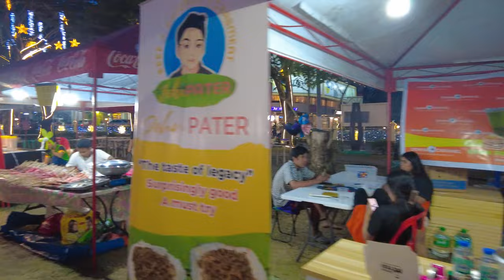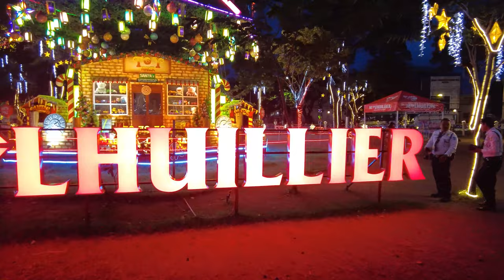Pasko Sa Cebu 2023 - Fuente Osmeña Christmas Tree of Hope and Food Park Walk Tour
The Fuente Osmeña Circle is a great hangout spot for early morning outdoor activities, but when night time comes, the dazzling Christmas setups bring a more vibrant ambiance.

Aisles of white arches with lights wrapped around them are stationed at both entrances of the nature park. These beautiful walkways are the perfect way to start off your visit before taking part in the festivities.
Pasko Sa Cebu City - Fuente Osmeña Circle Christmas Tree and Food Park Walk Tour

Travel videos compilation of my travels and the sights and sounds around the Philippines and the world.